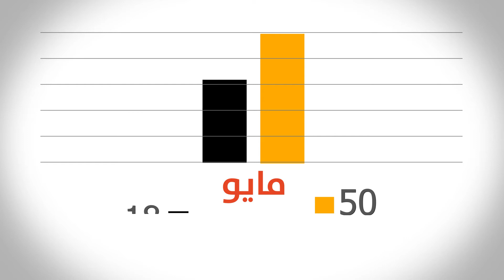هل تعلم أن 22 بالمائة من الإصابات المسجلة ضد المدنيين في ليبيا 2017 كانت في صفوف الأطفال؟